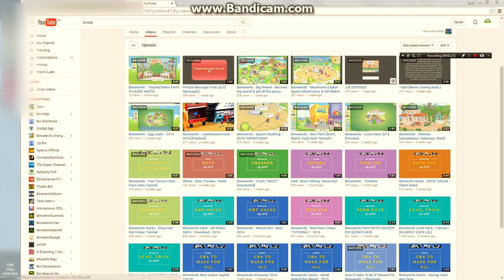BinWeevils KOTB EXPOSED!!!